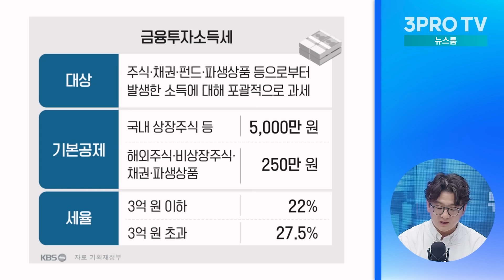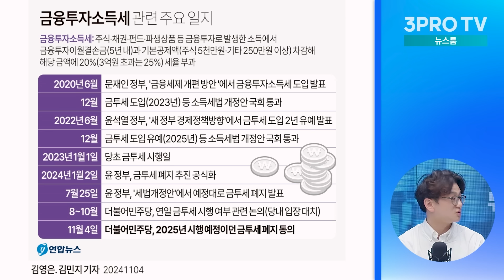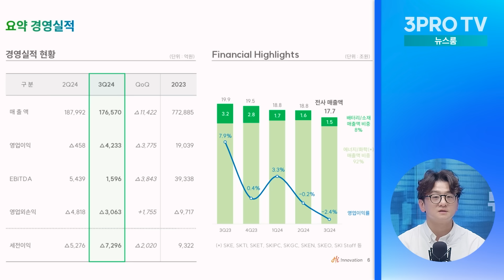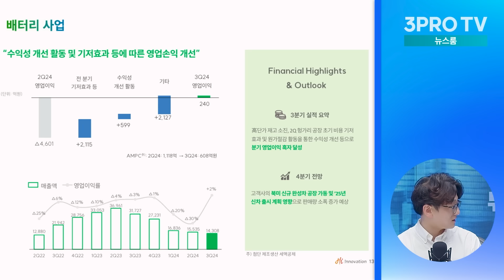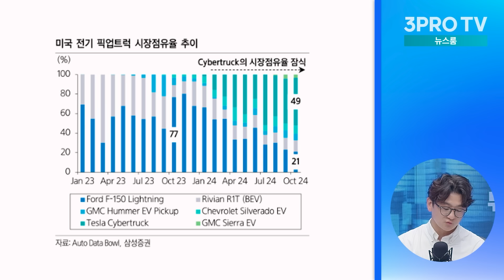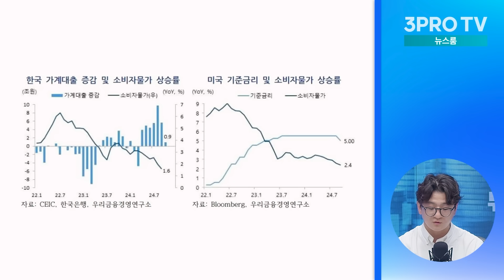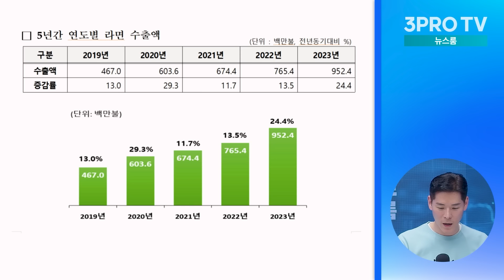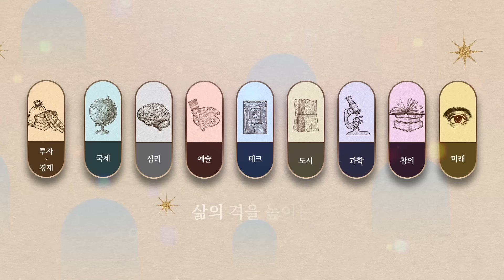이재명 민주당 대표 금투세 폐지 동의…"주식시장 오를까?" f. 이주호, 류종은 [삼프로 뉴스룸]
24.11.04 방송된 영상입니다.

🎁 오픈 기념 수강료 57% 파격 할인
🎁 20만 원 상당의 혜택 제공
🎁수강 기간 제한 없이 '평생 소장'

이 모든 혜택이 기간 한정으로 제공되오니
슈퍼 얼리버드 마감 전,
지금 수강신청하시길 바랍니다.

감사합니다.
(1) 🎀가격도 🎁성분도 모두 다 챙기는🎖️대원헬스랩!  [대원제약]

(2) 눈👁️건강 집중을 위한 FIT🪄 "오에핏 포커싱 타임" 💞 [옵투스제약]

1. 재생화면 우측 하단에서, 톱니바퀴 아이콘의 왼쪽에 있는 자막(C)를 클릭해주세요
2. 톱니바퀴 아이콘 (설정)에서 번역할 언어를 선택해주세요.
💎 '삼프로 멤버십'이 궁금하다면?

- 뉴스룸

[06:00-07:15] 월스트리트 모닝브리핑 (월가 뉴스레터, 글로벌 인터뷰)
[07:15-09:00] 오늘아침 라이브 (뉴스3, 마켓 인사이드, 인뎁스60)
[09:00-10:00] 오프닝벨 라이브
[10:00-11:00] 아침N투자
[11:00-12:00] ⟨월~목⟩ 맞동산 (부동산)
[15:20-16:30] 클로징벨 라이브
[16:30-17:10] 뉴스룸
[17:10-18:00] 박근형의 데일리 힌트
[18:00-19:00] 퇴근길 라이브
[19:00-21:00] 언더스탠딩